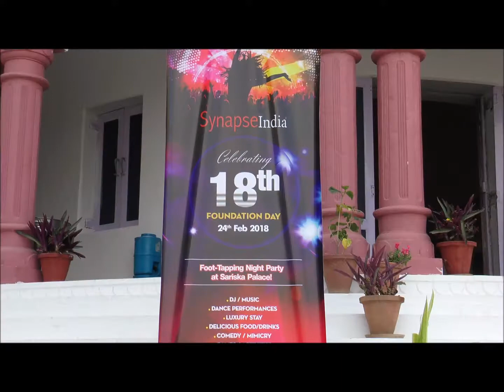SynapseIndia Foundation Day Celebration at Sariska Palace, Rajasthan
SynapseIndia celebrated its Foundation Day in Alwar, Rajasthan's Sariska Palace this year. The management had planned an outing for all SynapseIndians to make the celebration memorable and truly enjoyable. The celebration began with the grand Indian traditional style welcome (with welcome arti and tilak) followed by beautiful dance performance by Rajasthani folk dancers.